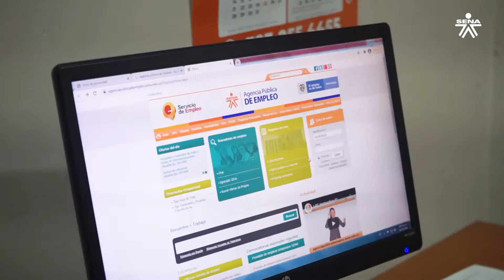SENA Trasforma Vidas - caso exitoso APE - SENA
Las oportunidades laborales están a un clic de distancia 👩🏻‍💻🧑🏻‍💻. Ingresa ya a nuestro portal 👉 ape.sena.edu.co y logra como Alejandra Nova del SENABoyacá cumplir tus sueños.